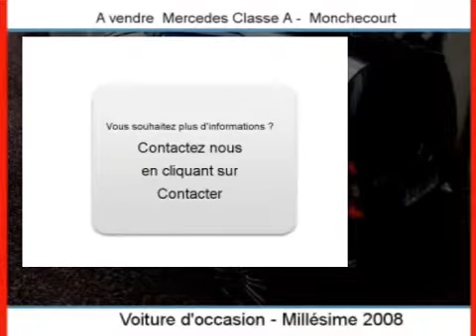Achat Vente une Mercedes Classe A Monchecourt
A vendre à  Monchecourt  Occasion automobile Mercedes Classe A de 54600 Km.
automobile occasion Autoenvideo : Achat Vente une Mercedes Classe A  Monchecourt  Nord